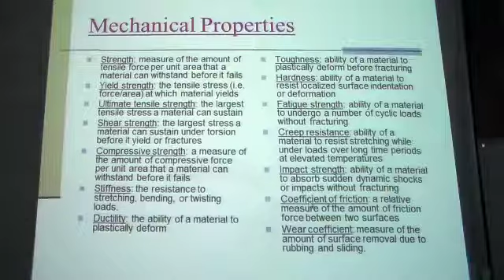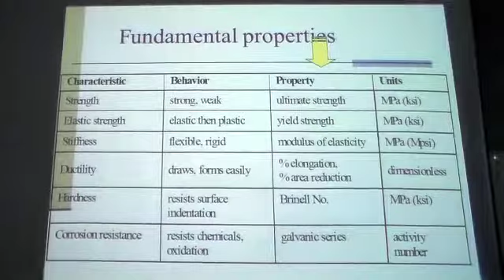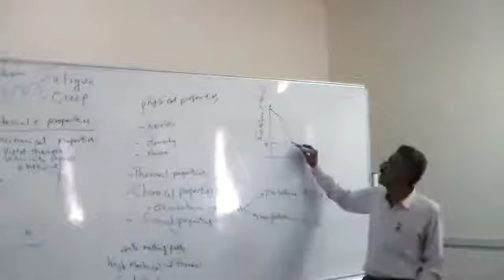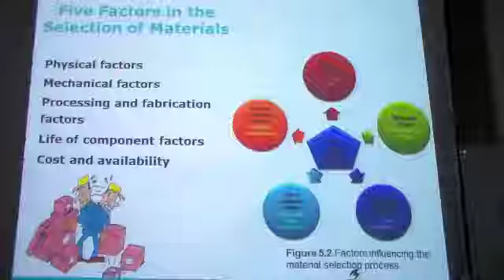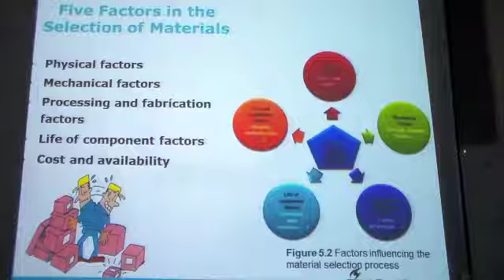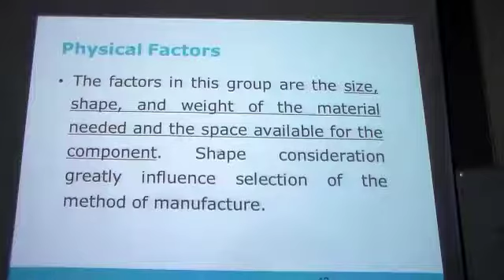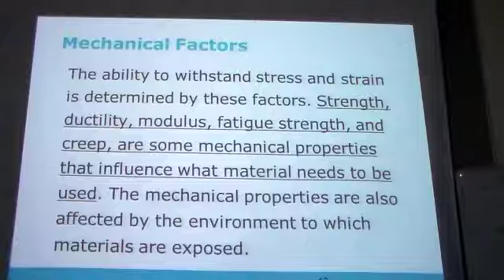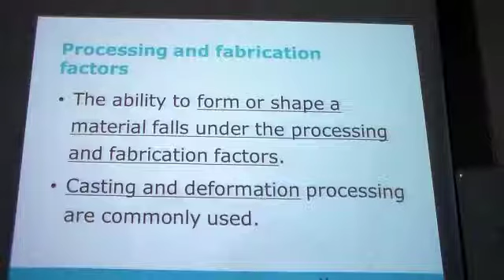PD lecture 6 part 3 of 8